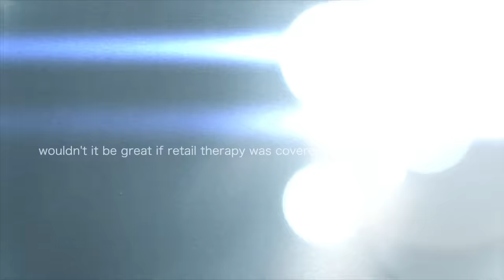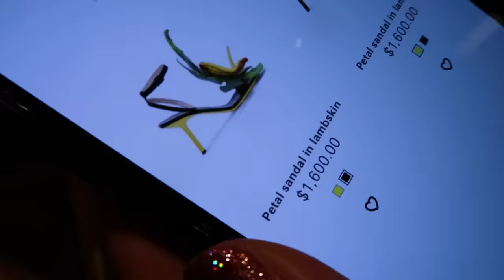SHOPPING DATE in NYC w/ Amber Scholl!!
Hi my loves!! Today I am back with another shop with me video :) I went to meet my love Amber Scholl in NYC a few weeks ago!! It's always amazing getting to spend time with her. She is a ray of sunshine!! This was the best day. I hope you guys enjoy this vlog! Love you all so much XOXO Carli